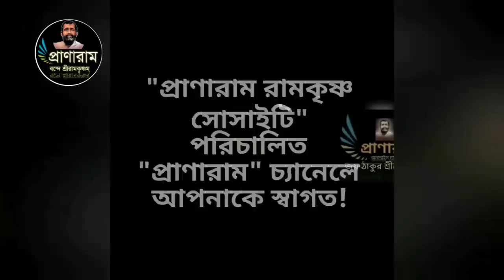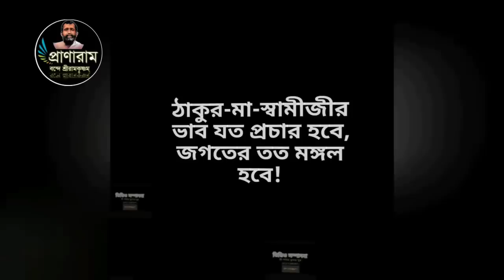পর্ব ১৩৬/Episode 136-সৎকথায় প্রতিদিনের মনন(সাধুসঙ্গ সর্বরোগের ঔষধ)| Prof. Arijit Sarkar | Pranaram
পর্ব ১৩৬/Episode 136-
সৎকথায় প্রতিদিনের মনন
(সাধুসঙ্গ সর্বরোগের ঔষধ)
Prof.
Pranaram Bangla
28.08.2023